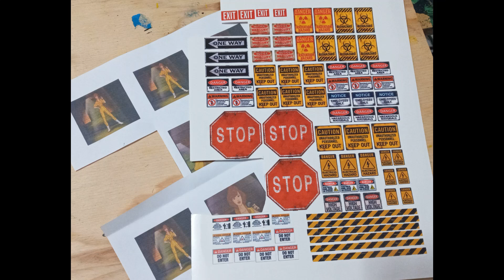WIP GUARIDA PARA LAS TORTUGAS NINJA (TMNT)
Hola amigos, en este video muestro rápidamente el proceso para hacer el diorama de la guarida de las tortugas ninja, es una buena idea para exhibir su colección de las TMNT.
Las técnicas y materiales que utilizo ya lo e explicado en videos anteriores, espero les guste y les sirva, éxito con sus dioramas.